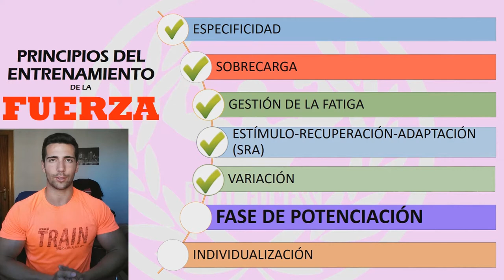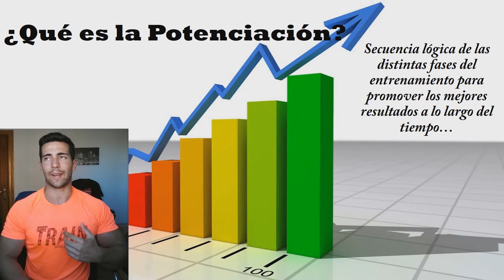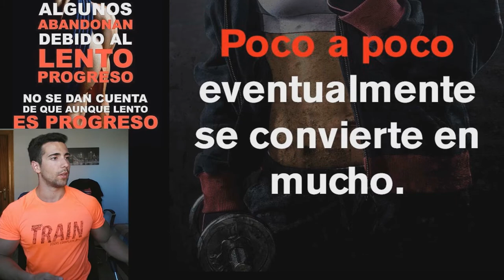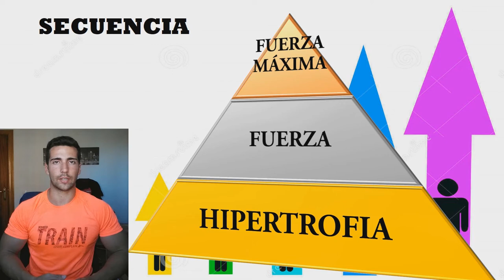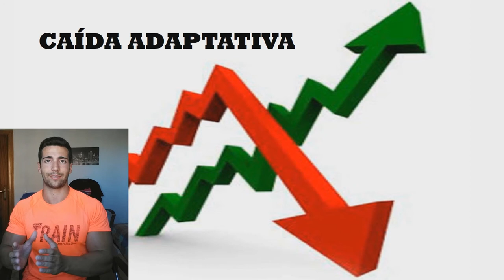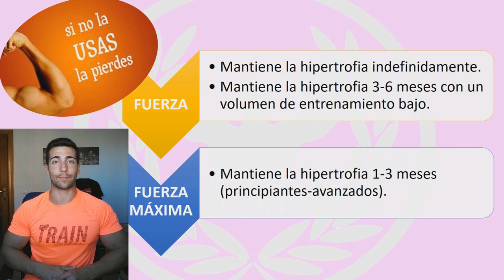- FASE DE POTENCIACIÓN (pt. 1) - Principios del Entrenamiento de la FUERZA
SIGUENOS!!